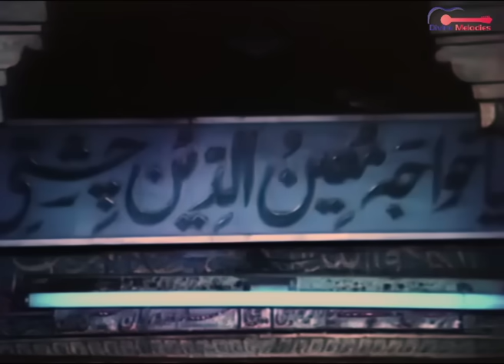Aftab-E-Risaalat Madine Mein Hai | आफताब-ए-रिसालत | Sabri Brothers | Sultan-E-Hind 1978 Film Qawwali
Movie/Album: Sultan-E-Hind | सुल्तान-ए-हिन्द
Song: Aftab-E-Risaalat Madine Mein Hai | आफताब-ए-रिसालत मदीने में है
Lyrics: Naseem Ajmeri
Singer: Ghulam Farid Sabri, Maqbool Ahmed Sabri
Star Cast:  Sona, Satish Kaul, Raza Murad, Nazir Hussain, Veena, Shamim, Arpana Choudhary, Mahjabeen, Geeta Kaushal, Master Jozar, Master Raju, Amir Ali, Jilani, Yusuf, Rasheeda Begum, Hakeem, Sartaj Jaipuri, Dinesh Indori, Agha, Muqri, Mohan Choti
Director:  K. Sharif
Producer: K. Usman Sharif, Abid Husain, Dawood Jiwan, Majeed Diwana
Language: Hindi
Label: Divine Melodies
Film Banner: Shakeel Pictures

All copyrights to DIVINE MELODIES PRIVATE LIMITED

aftab-erisaalatmadinemeinhai
sultan-e-hind1978filmsongs